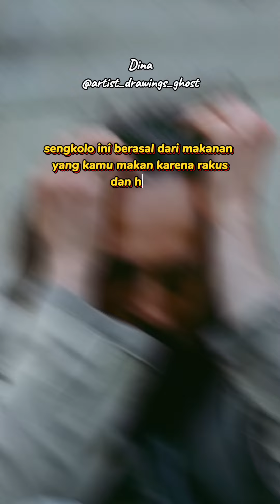part 1 inilah kutukan sengkolo yg harus kamu tau